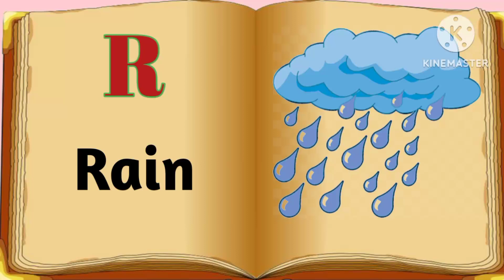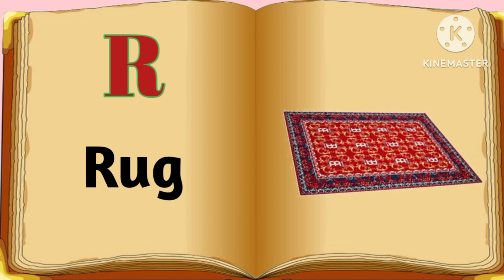Words that start with R |letter R|A b c de f |for students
Words that start with R |letter R|A b c de f |for students |wo alpaz jo r sa shoro hota ha |@Muhammadihsan6799